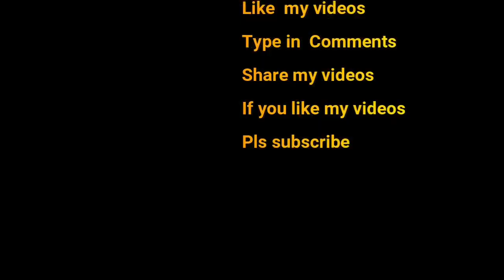CHICKEN CHANGEZI/SPICY CHICKEN GRAIVY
Chicken changezi recipe
saudia Arabia